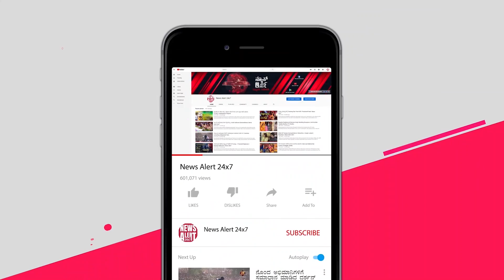SUDDI SAMAYA | PART 02 | 14 11 2020 | News Alert 24x7